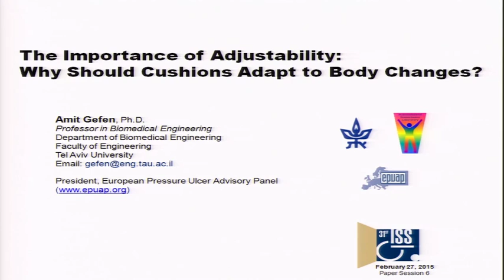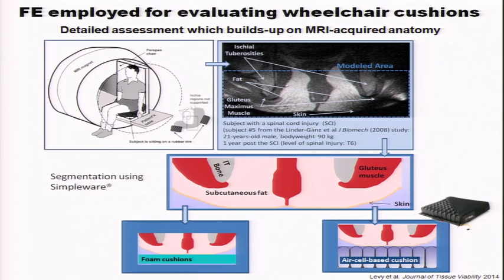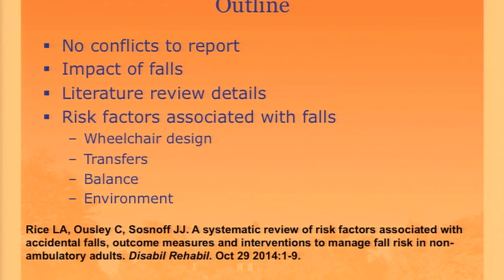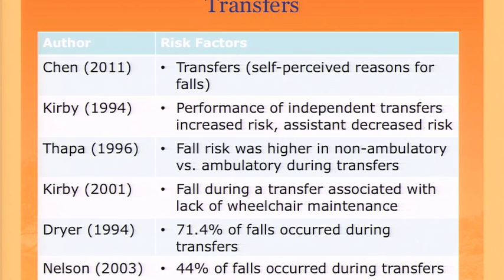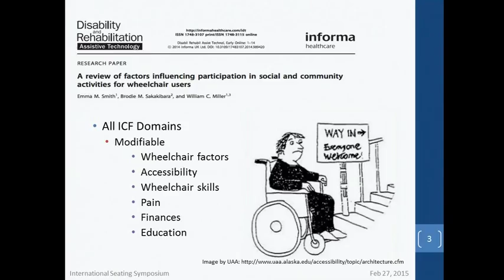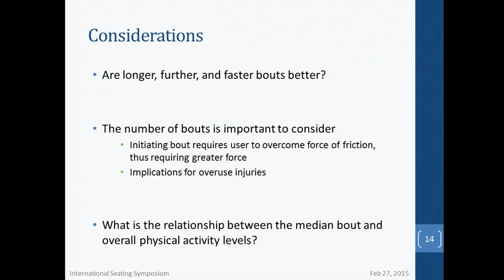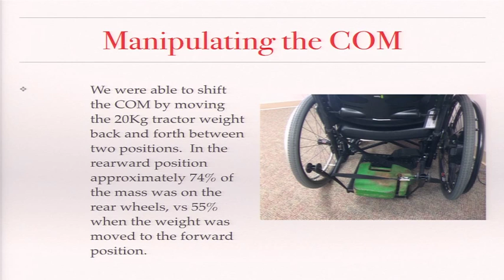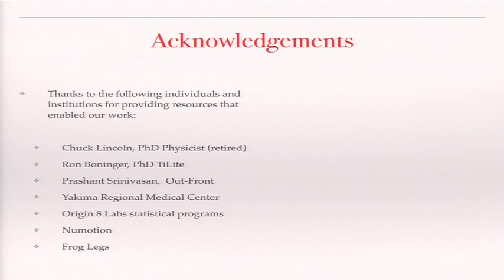ISS 2015: Paper Session 6 - Gefen, Rice, Mortenson, Banks (Spanish)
Paper Session 6

PS6.1: The Importance of Adjustability: Why Should Cushions Adapt to Body Changes? (Intermediate)

Amit Gefen, PhD

PS6.2: Assessment and Management of Fall Risk in Wheelchair Users: A Systematic Review (Intermediate)

Laura A. Rice, PhD, MPT, ATP

PS6.3: Demographic Factors That Predict Bout Mobility in Manual Wheelchair Users (Intermediate)

W. Ben Mortenson, PhD, MSc, BScOT, OT

PS6.4: Assessing Casters, Forks, and Center-of-Mass using the SmartWheel (Intermediate)

Michael B. Banks, MA, ATP, CRTS
Emily Lowndes, DPT